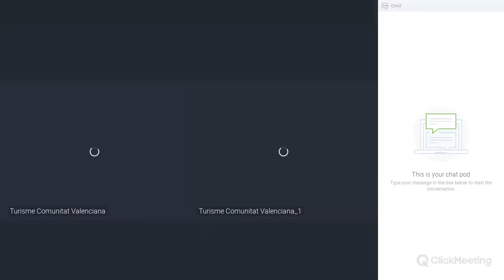Aula en directo: Gastronomía del interior de Castellón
Sesión de cocina impartida por David Marqués Pérez, del Restaurante Gastroadictos de Segorbe, Castellón. David realiza una serie de propuestas gastronómicas apoyadas en el entorno de la provincia de Castellón, utilizando siempre productos de proximidad, como el aceite de oliva, la calabaza, el cabrito o la oveja guirra.

Se trata de una sesión impartida el 20 de julio de 2020 dentro del programa "Aula L' Exquisit Mediterrani" que retransmite en directo clases de cocina desde el CdT de Alicante.